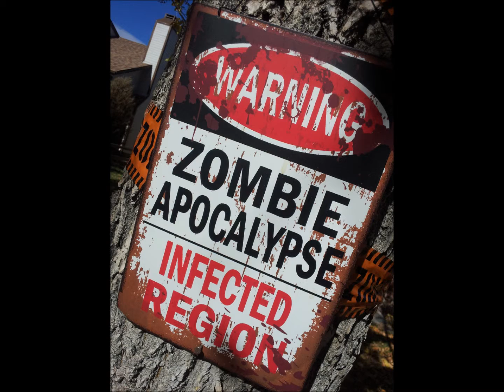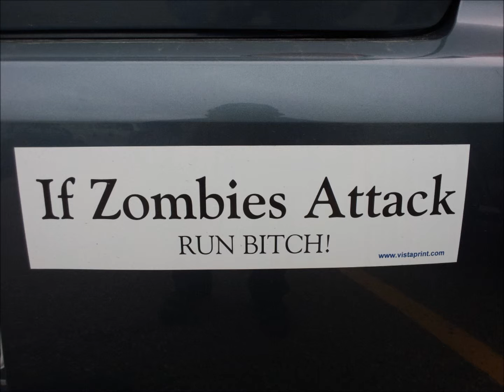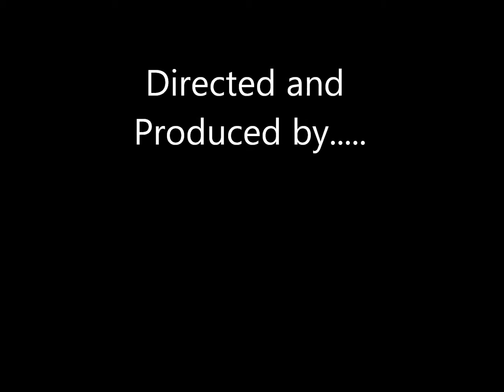Wolfsblood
Werewolves, Zombies, Misfits, Halloween, all the good stuff! LOL